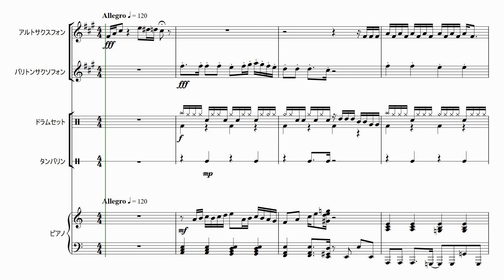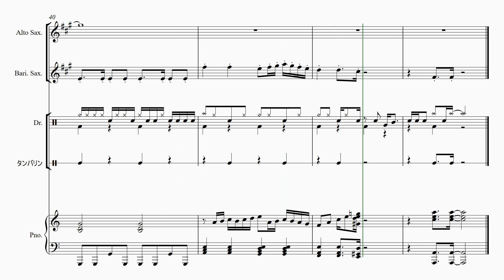【めざせポケモンマスター】 里空 ピアノ 楽譜 耳コピ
ポケットモンスター　オープニング　 1997
   松本梨香
   Pokémon

22才知的障害を伴う自閉症の息子が毎日楽譜作りを楽しんでいます。

自閉症
里空
耳コピ
シベリウス
ピアノ
楽譜
autism
Sibelius
music dictation
piano
자폐증
귀카피